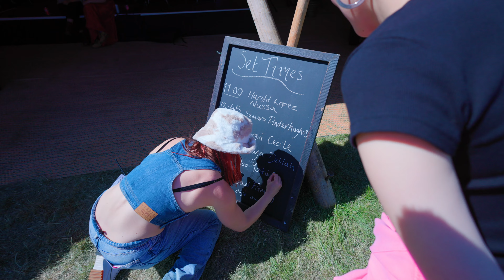Performing at Love Supreme Festival 2022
03:33 Performance
08:30 My Next Vision

Live
Piano: Jake Edwards-Wood @waywood.j
Guitar: Terry Lewis @terryguitarlewis

Nao Yoshioka - Resurrection - Episode 4